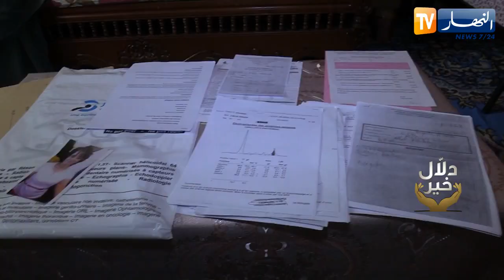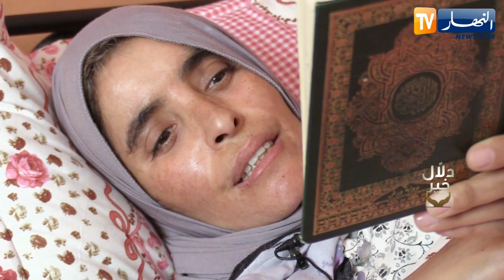دلال خير: صور أبلغ من التعبير.. مرض نادر يقعد خليدة الفراش منذ 4 سنوات